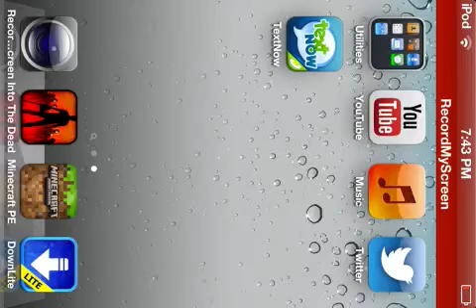Minecraft PE: ep 8 CAKE!!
I made more cakes an I played with Tristand